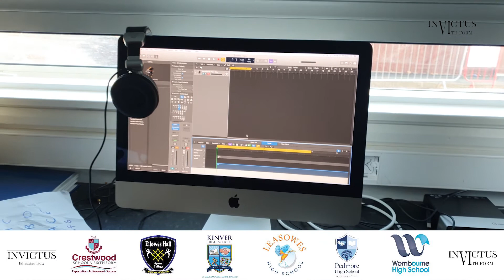A Level Music - Invictus Sixth Form